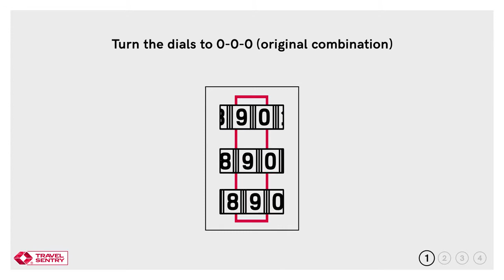"HOW TO" operate TSA locks for DL9, DL10 & DL11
Launched in 2019, Dellonda Ltd is an exciting new company with big plans for the future. We are committed to providing you with useful, innovative, quality products for use in and around the home at great value prices.